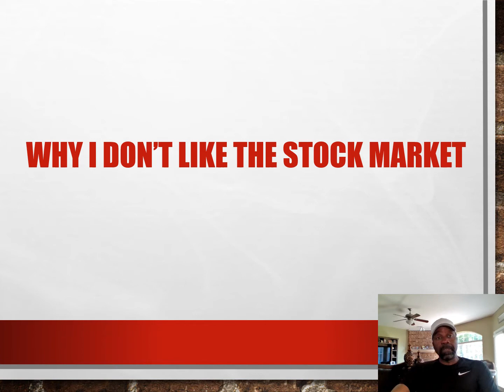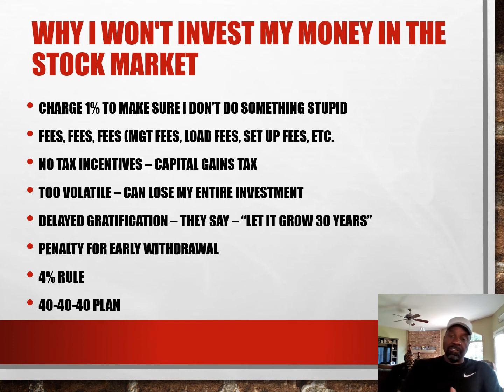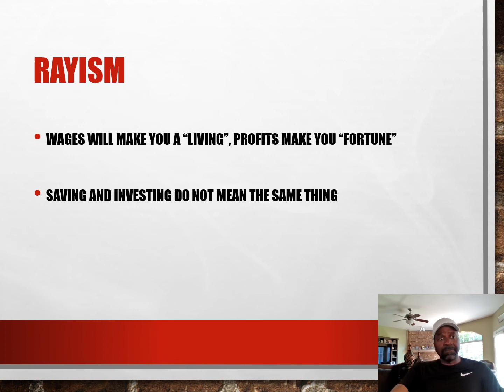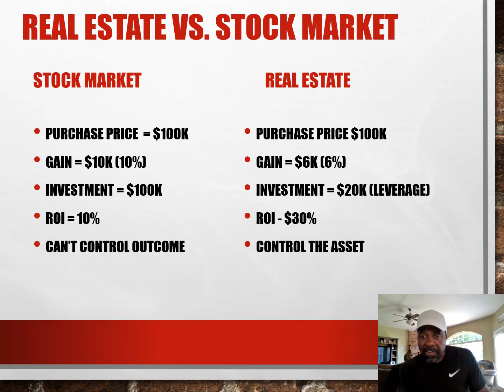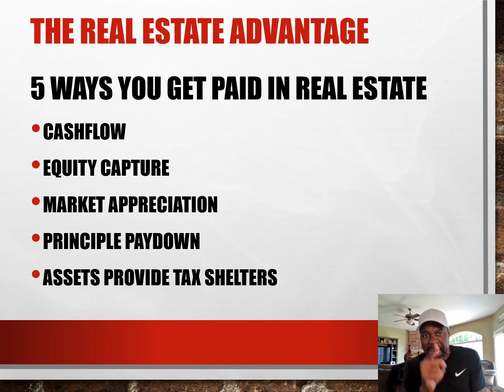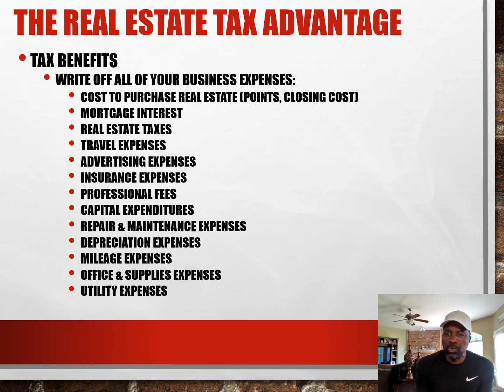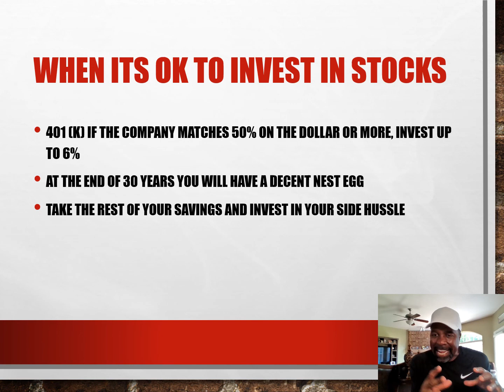Real Estate Millionaires Stock Market Vs Real Estate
Why I don't like the stock market